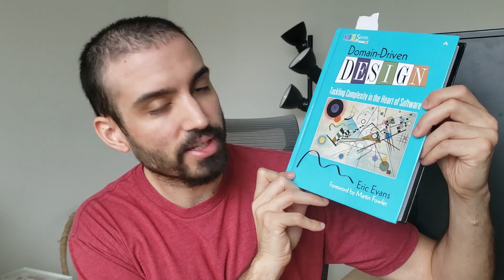System Design Reading List: #1 - Domain Driven Design by Eric Evans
Domain Driven Design is an excellent domain modelling book by Eric Evans. The book focuses on simplifying system complexity using a variety of techniques. Its currently on my reading list - look for a followup book review video!

Working Effectively with Legacy Code